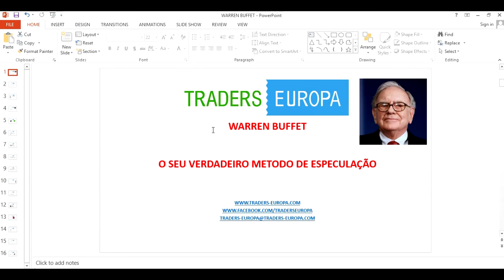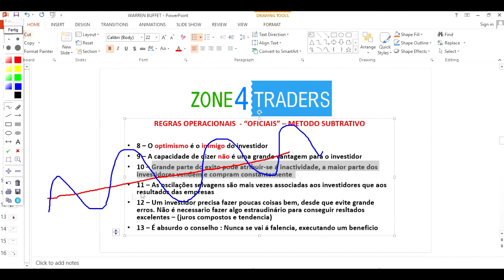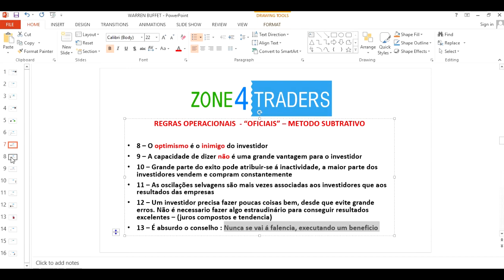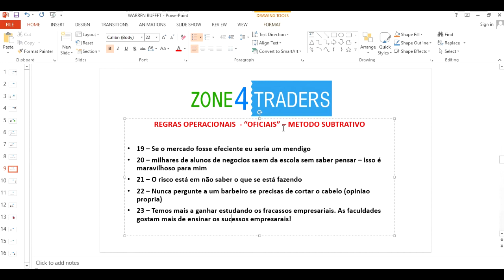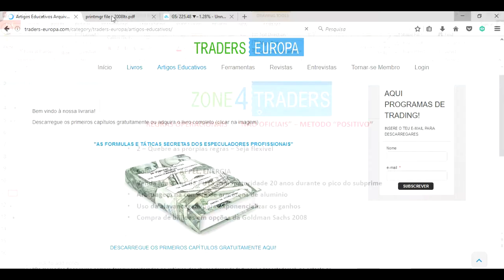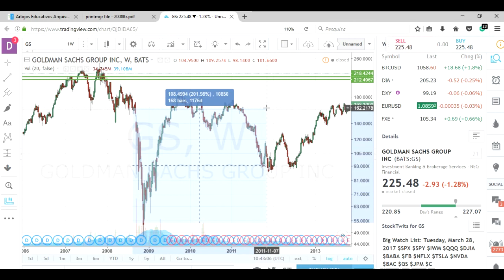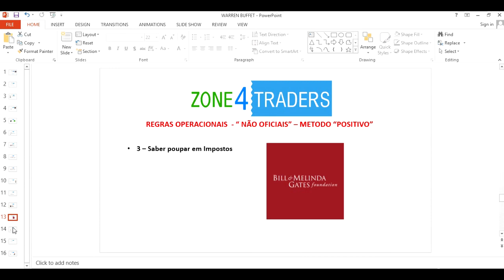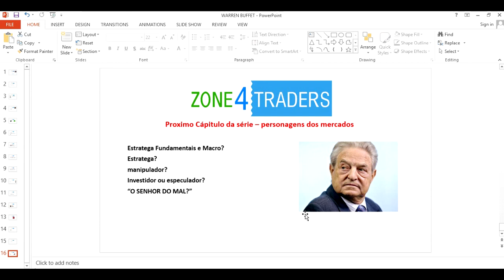WARREN BUFFETT O VERDADEIRO METODO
ERRATA: NO VIDEO INDIQUEI VENDA DE PUTS, MAS QUERIA DIZER VENDA DE CALLS (DESCULPEM O ERRO MAS A PRESSA DE FAZER O VIDEO DA AZO A ERROS AHAHAHHA )